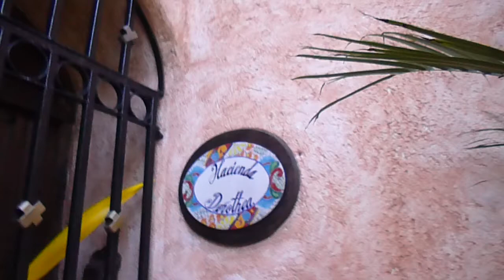Tour of Hacienda Dorothea - 2014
Playa del Carmen Vacation Rental House